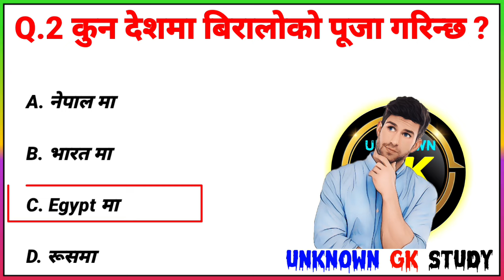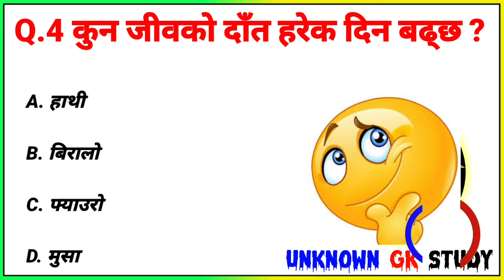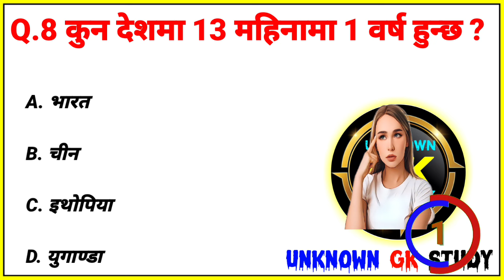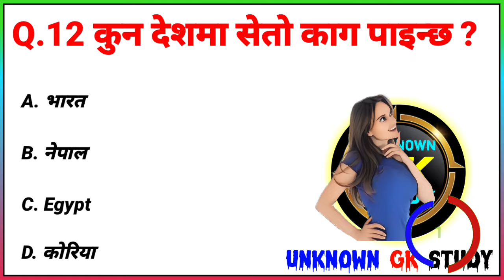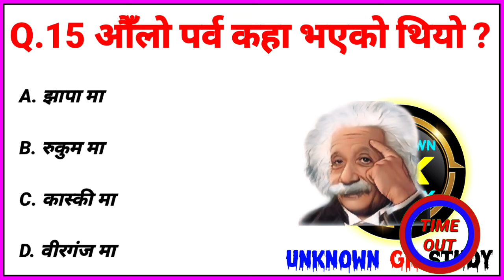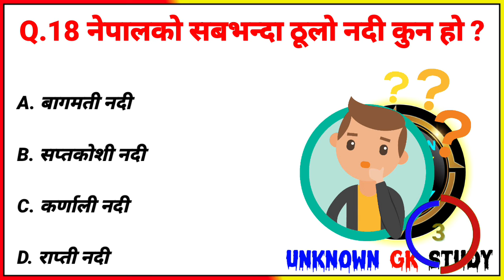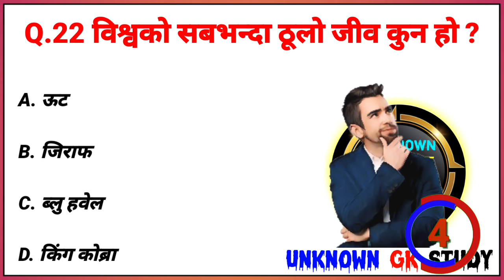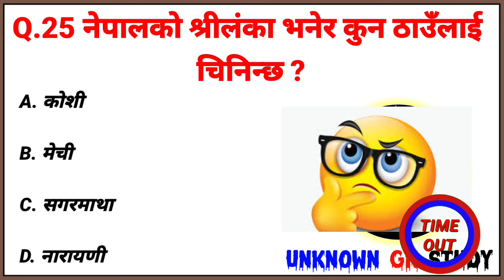Gk Questions And Answers in Nepali। Gk Questions। EP-88। Unknown Gk Study